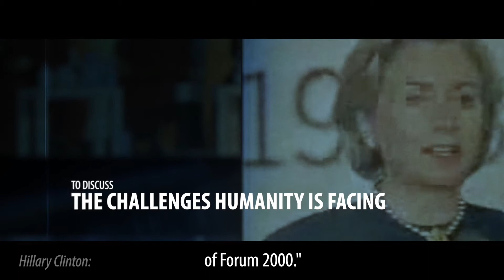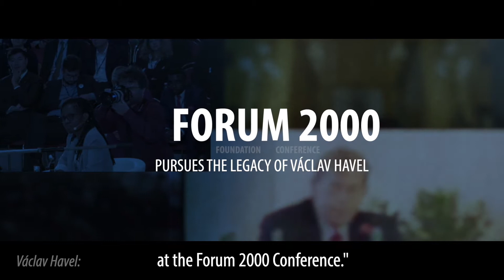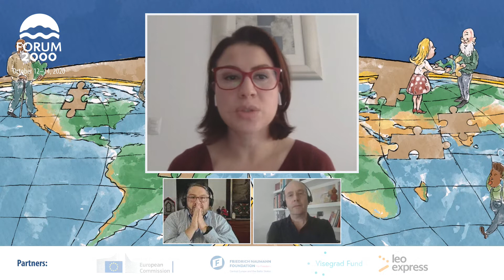Brazil and Mexico: A Tale of Two Populist Presidents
24th Forum 2000 Conference, October 12, 2020

Speakers:
Lorena Becerra, Marco Antonio Fernández Martínez, Sergio Fausto